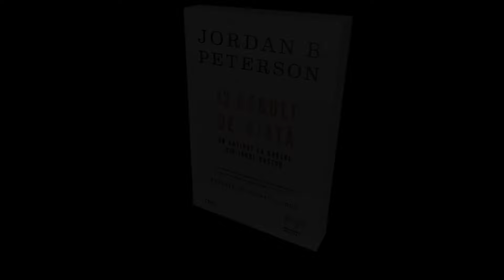12 reguli de viață. Un antidot la haosul din jurul nostru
Peterson ne povestește despre homari și asertivitate, despre skateboarding și adevărații bărbați, despre Iadul ranchiunii și aroganței, dar și despre lumina pe care o poate aduce în viața noastră mângâierea unei pisici sau un moment de sinceritate față de sine – dar și față de apropiații noștri.